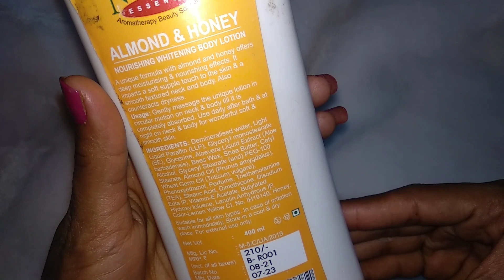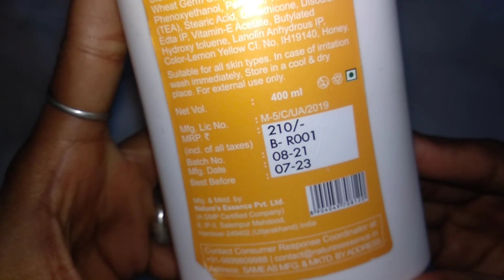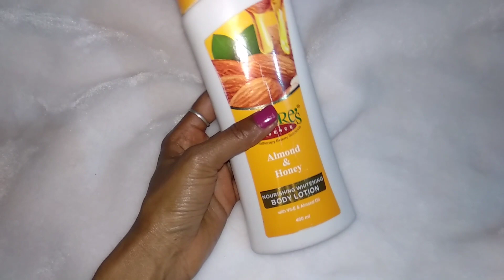Winter Skin Saviors: A Honest Review of Nature's Essence Body Lotion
🔎Links to the products i have used:

Himalaya neem face wash
Charcoal peel off mask
Aloevera gel
Vitamin E
Vitamin E oil
Badam rogan oil
Almond oil
Coconut oil
Olive oil
Castor oil
Urban botanics almond oil
Urban botanics olive oil
Urban botanics castor oil
Bio oil
Curry Leaves Powder
Dry Curry Leaves
Fenugreek Seeds
Hibiscus leaves
Hibiscus Powder
Facial razors
Body razors
Bikini razor

AAJAO ! mere social media platforms par :-

nature essence almond and honey body lotion
nature's essence nourishing whitening almond and honey body lotion
nature essence almond and honey body lotion review
almond and honey body lotion
nature's essence nourishing body lotion almond & honey use
nature's essence nourishing body lotion almond & honey
nature's essence nourishing body lotion almond & honey review in hindi
Avoid Dry Skin Nightmare with Nature's Essence Body Lotion

So I hope All your queries solved through This video but still if you have any query regarding this video please comment in the comment box.